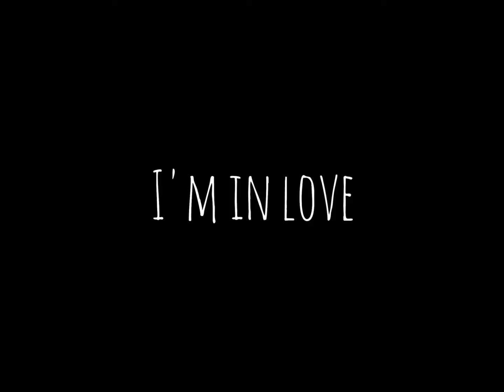MACVES【I'm in love】Official Music Video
3rd DEMO "1000MILES"から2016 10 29に栄Party'sにて開催されたRELEASE PARTYの様子を収めた【I'm in love】のMVを公開！

All Directed by John from 052

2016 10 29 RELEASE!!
3rd DEMO【1000MILES】￥500(including 6 tracks!)
1 GET OFF MY BUS
2 NO WAY
3 Just like a monkey
4 I'm in love
5 SAVE YOU
6 Let's start it now
【Twitter】@macvesves